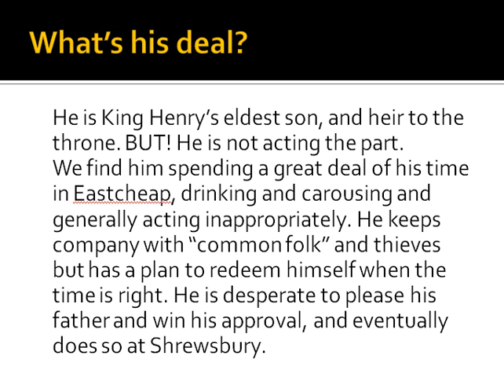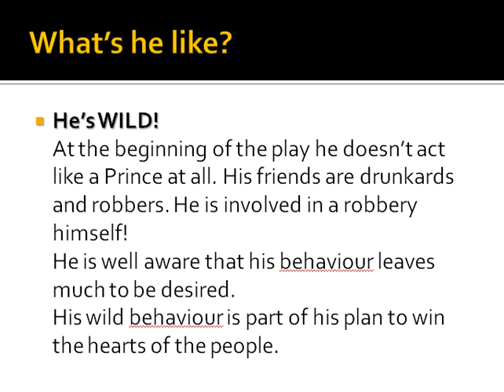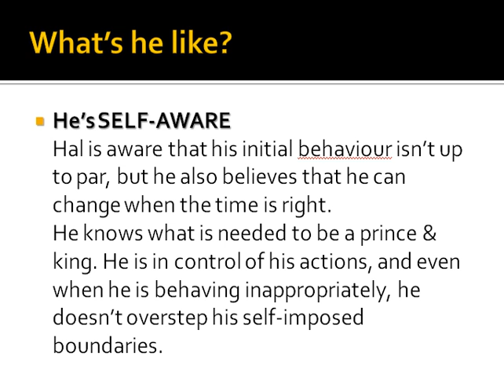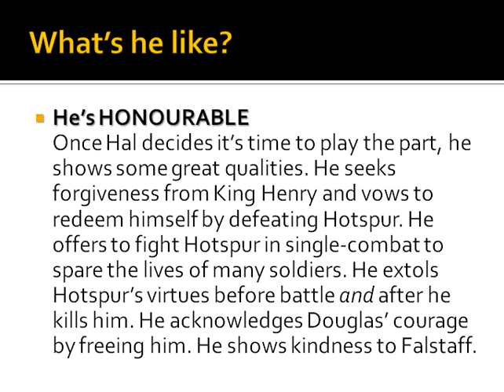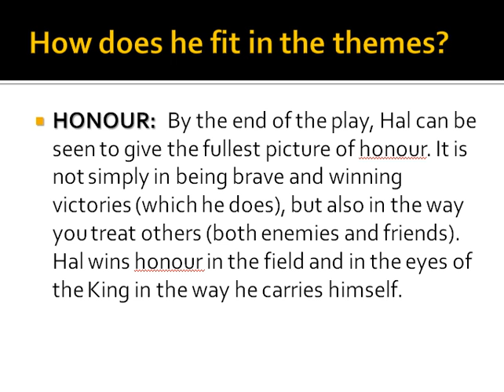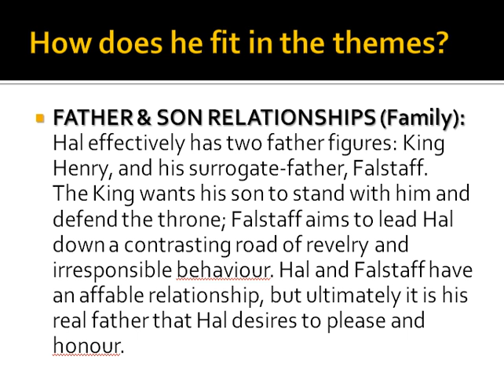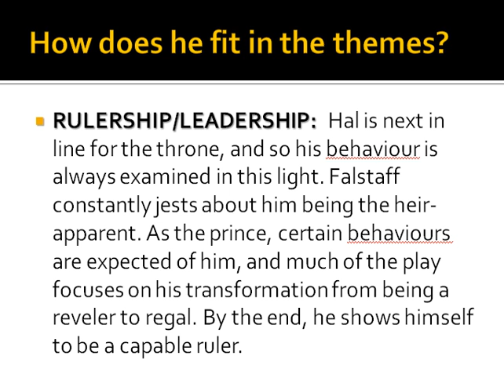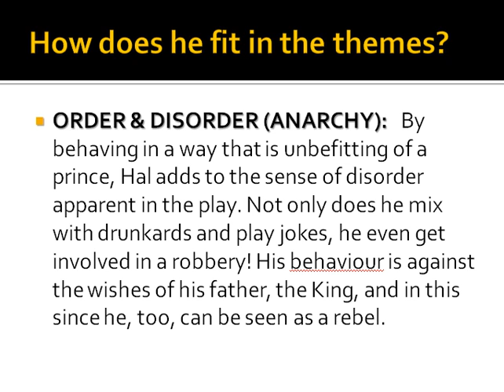Hal Character Overview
Damian Stevenson talks through some key insights into the character of Hal.